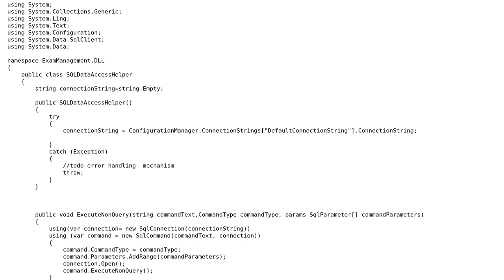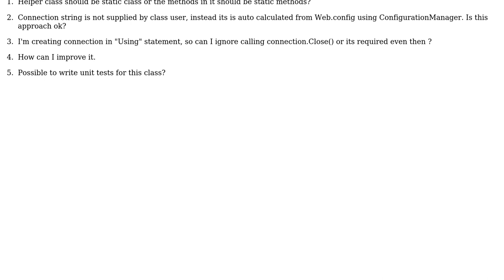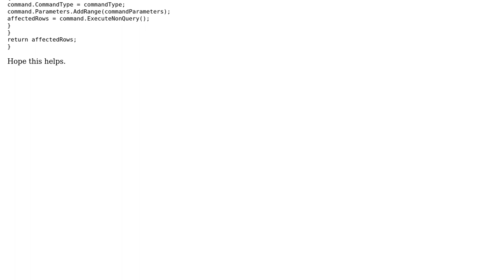Code Review: SQL server database access helper class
With thanks & praise to God, and with thanks to the many people who have made this project possible! | Content (except music & images) licensed under CC BY-SA | Music | Images & others | With thanks to user SiD user Rajesh Naik and the Stack Exchange Network Trademarks are property of their respective owners. You are responsible for your own actions.